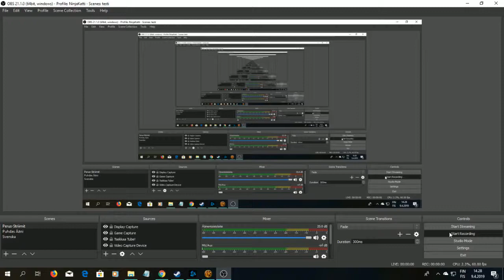SWTOR Daurnaan 1, Ord Mantell 4, TIME FOR A VENDETTA